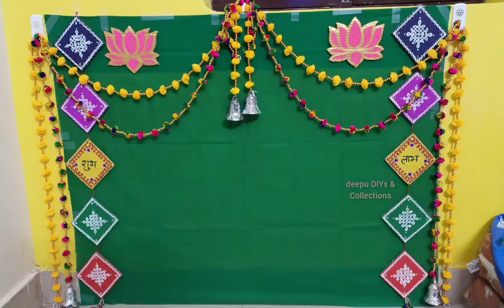DIY Ganesh Chaturthi Backdrop Decoration | Background Decoration Ideas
Hi guys,

In this video I shared How To Prepare DIY Backdrop Decoration For Ganesh Chaturthi.

Festive Backdrop Decoration Ideas

Musician: Xuxiao